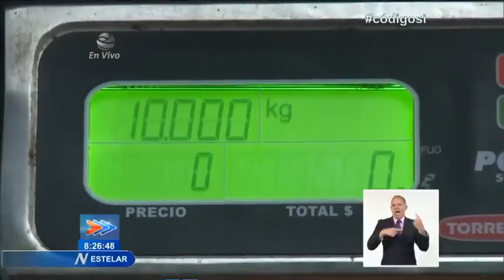¿Cómo marchan las nuevas regulaciones aduanales en Cuba?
El pasado 15 de agosto entraron en vigor las normas jurídicas del Ministerio de Finanzas y Precios y la AduanaGeneral de la República de Cuba, que flexibilizan la importación de mercancías por los pasajeros y a través de envíos, siempre que NO tengan carácter comercial. Lázaro Manuel Alonso intercambió con viajeros y directivos de la autoridad en frontera, para conocer sobre el impacto de ambas resoluciones.